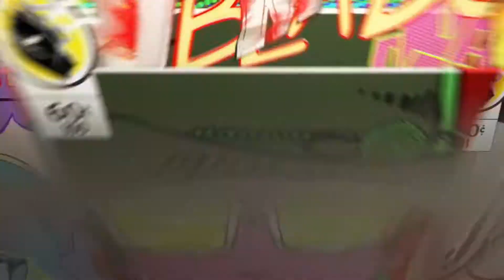Judgment - Trofeo - Experto en Contraseñas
A qui les traigo el Trofeo - Experto en Contraseñas de Judgment este Trofeo es Perdible, Lo Consigues Durante El Capitulo 8 - Un Vinculo Roto. Cuando Ya Encuentras El Lugar Donde Se Esconde Hamura Tienes Que Acertar Bien En La Contraseña a La Primera. Judgment Trofeo - Experto en Contraseñas.